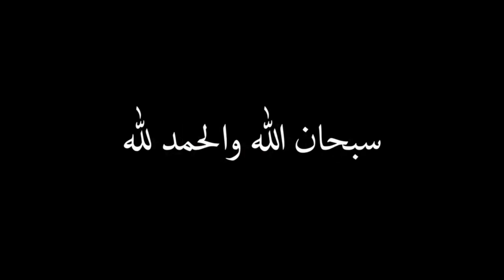تحدي لعبه fIfa# fIfA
fifa تحدي لعبه Fifa 23fifa 23 ultimate team fifa 23 pack opening تحدي لعبه fifa كرة القدم تحدي فيفا fifa World Cup fifa World Cup تحدي fifa 23 لاعب فيفا تشامبيونز فيفا fifa 23 gameplay